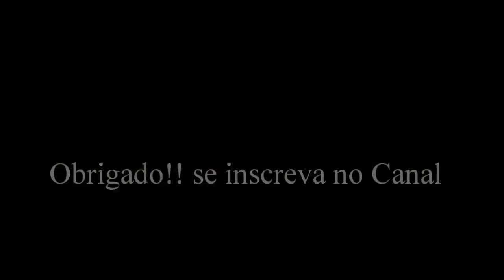Solo De Forró Clássico/Renascerá @CalcinhaPreta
Aquele Solo De forró Super Clássico